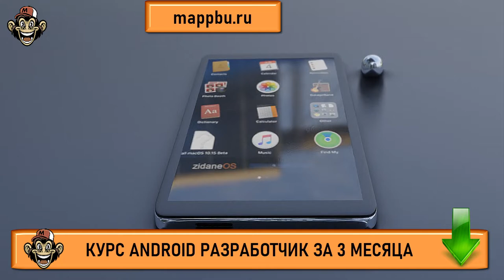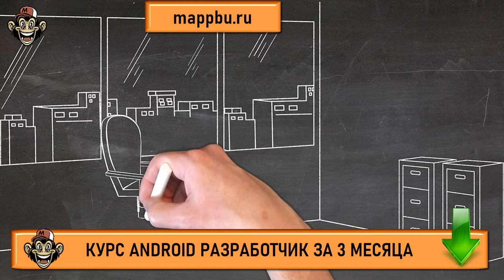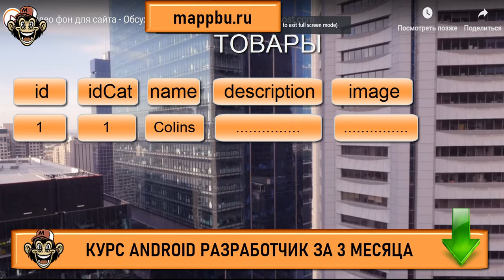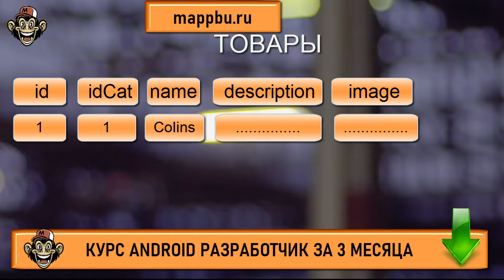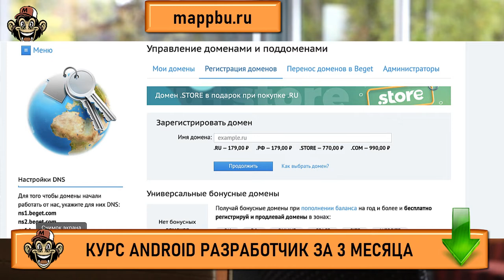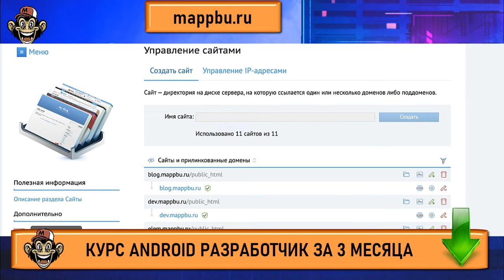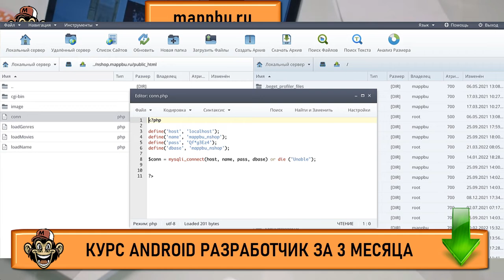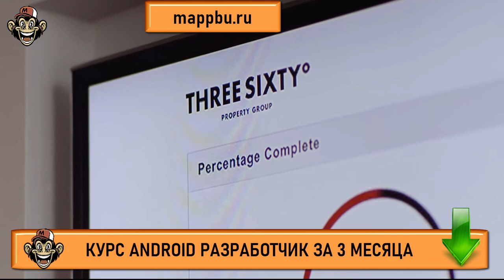Как стать разработчиком на андроид в 2022 Android Разработчик Курсы андроид Обучение андроид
Если Вы думаете как стать разработчиком на андроид - тогда посмотрите это видео. В видео я расскажу про профессию android разработчик, а также Вы узнаете как курсы андроид значительно упростят процесс обучение андроид разработки. В современных условиях очень сложно найти качественные курсы android, так как сфера разработка мобильных приложений очень конкурентная и привлекательная и тем самым работа разработка мобильного приложения - вызывает большой интерес у большого количества людей. Разработка мобильных приложений для android действительно очень востребовано на рынке - так как очень многим нужно провести такой процесс как разработка приложений под android. Разработка мобильных приложений и Android разработка как ее подсфера в нынешних условиях становится все более популярной. Если Вы думаете, что разработка приложений для android - сложный навык, который Вам не освоить, то посмотрите это видео. В видео я Вам докажу, что разработка приложения для андроид - довольно проста и мой курс приложение андроид поможет Вам достичь своей цели. Если Вы ищите андроид разработчик курсы, тогда посмотрите на мой курс. С помощью него Вы сможете освоить профессию разработчик приложений для android. Если Вы ищите разработка мобильных приложений курсы, или устали вбивать в поиск запрос разработка мобильных приложений обучение - тогда посмотрите это видео